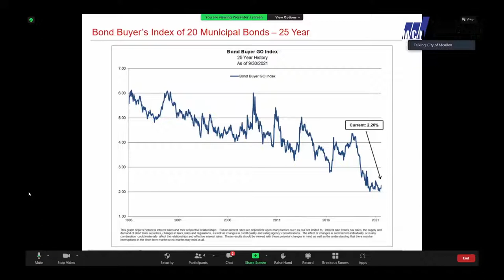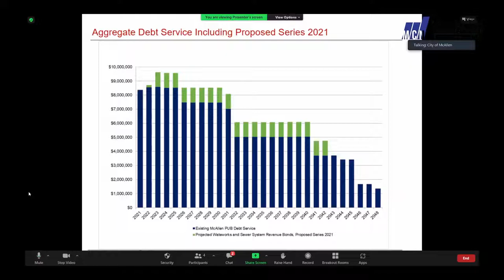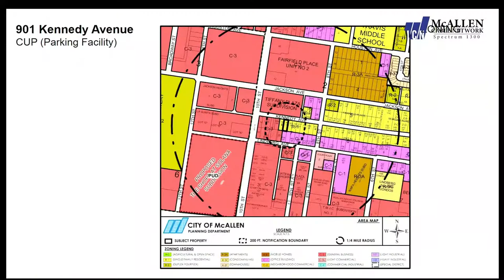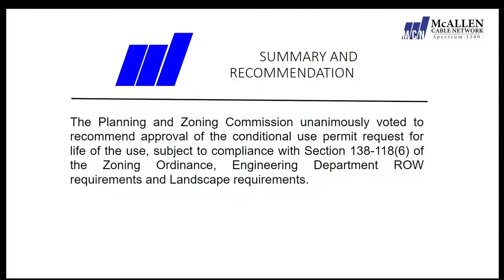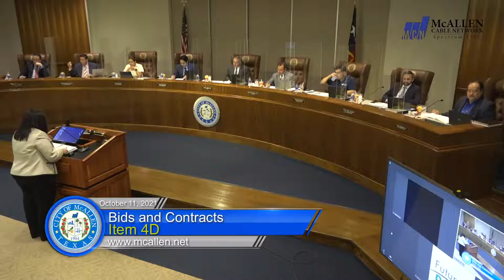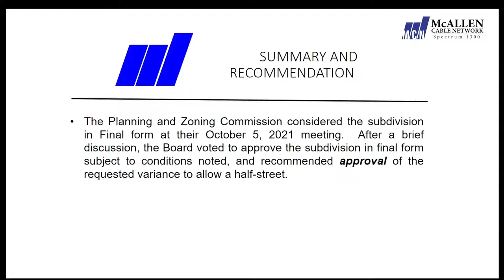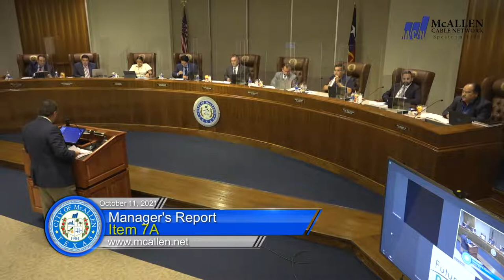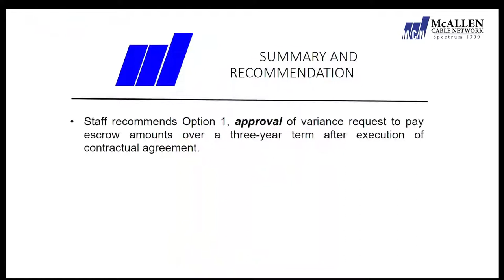McAllen City Commission Meeting: October 11, 2021